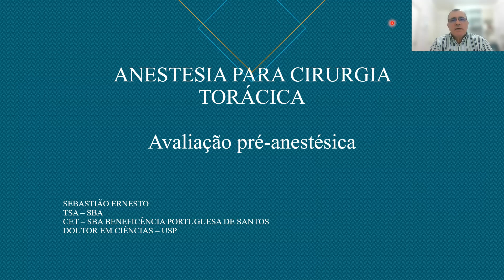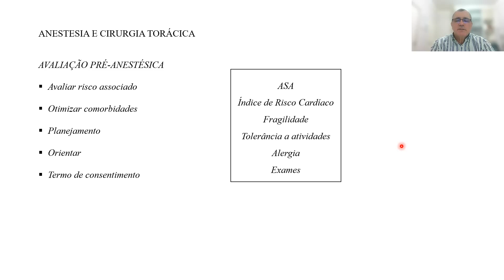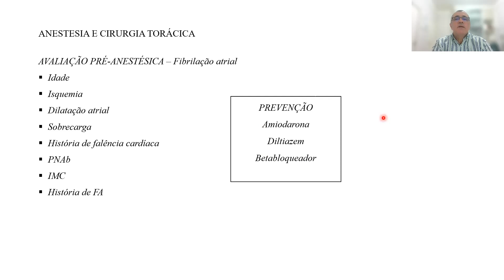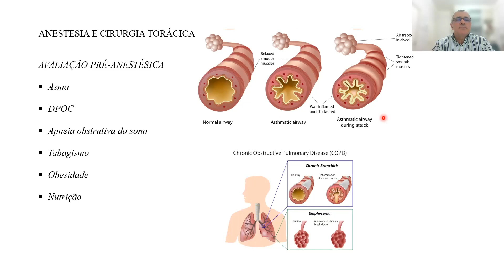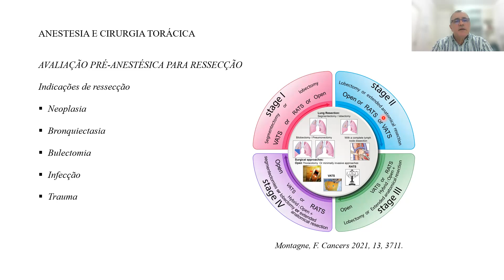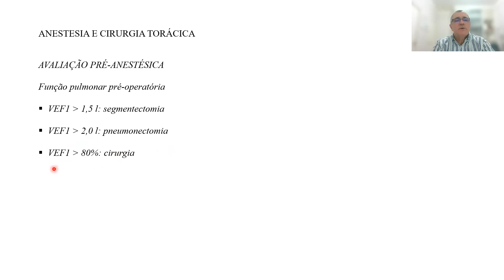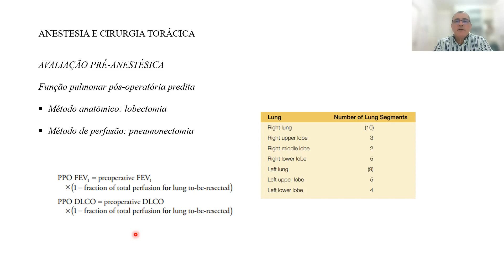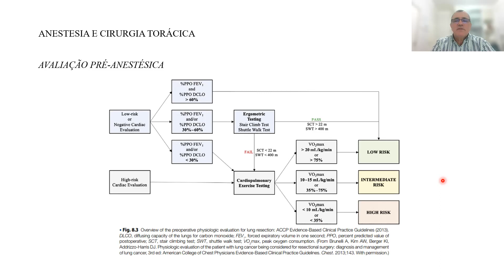ANESTESIA PARA CIRURGIA TORÁCICA Avaliação pré-anestésica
Preparo do paciente para anestesia e cirurgia torácica